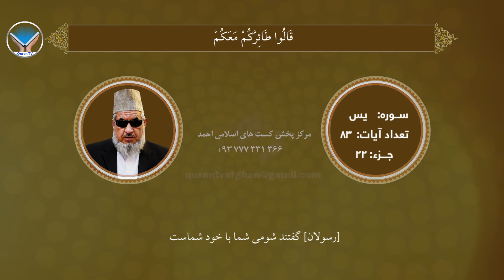Qari Baraktullah Saleem Tarteel Juz 22